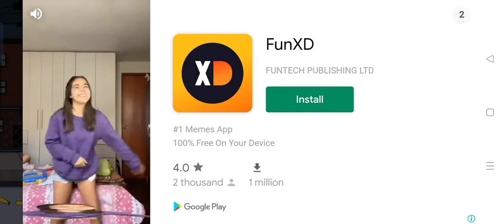D.F.C2: How to buy From more Guns?